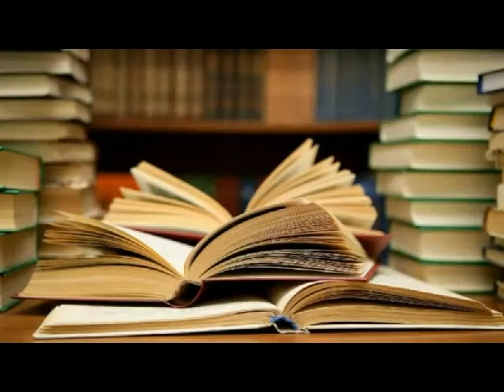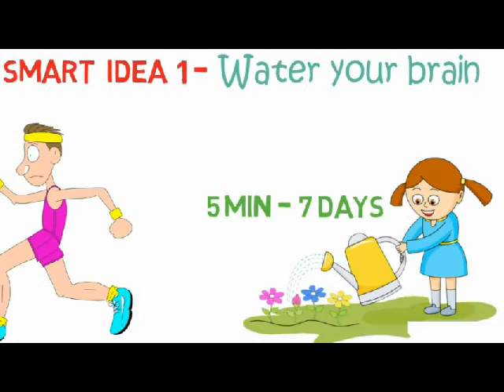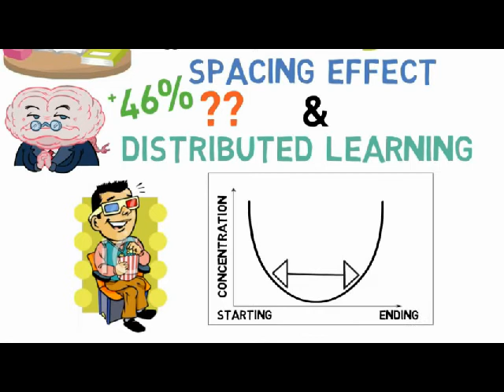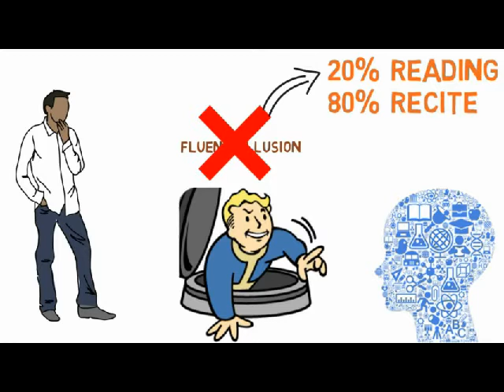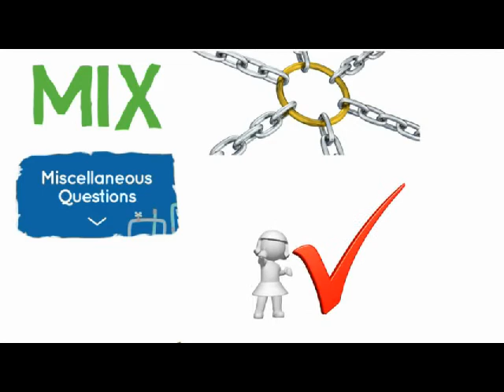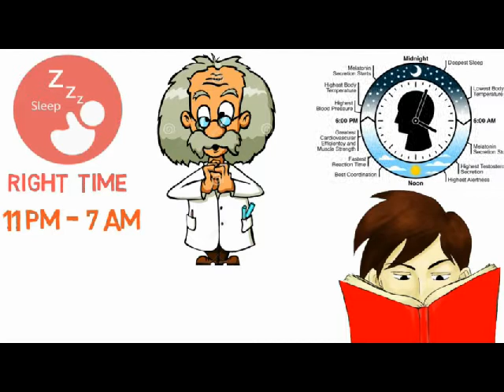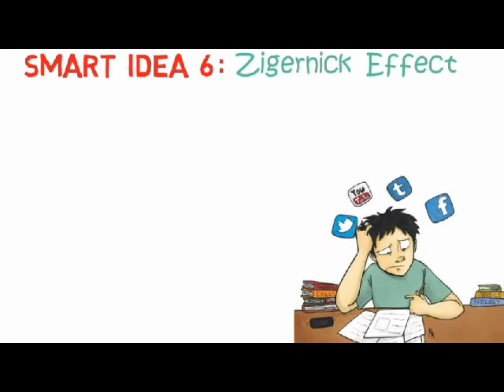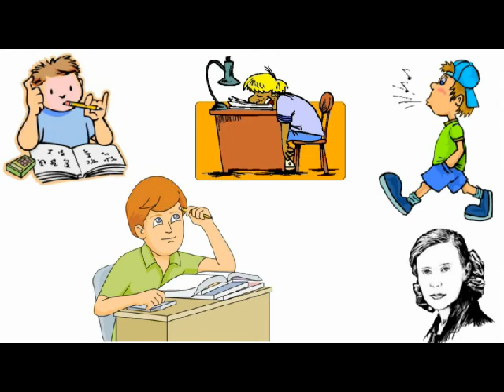পরিশ্রমী নয় বুদ্ধিদীপ্ত পড়াশুনা করার উপায় How We Learn summary